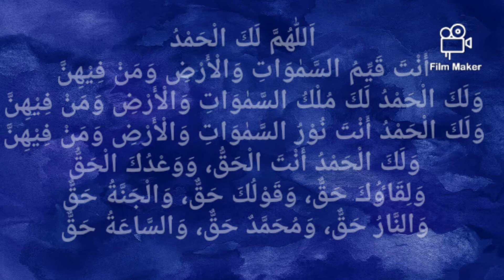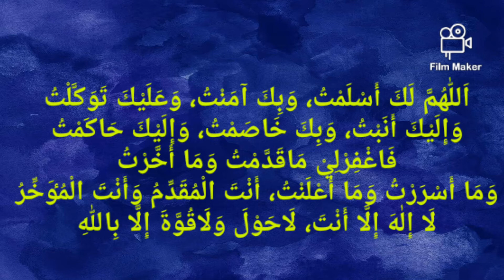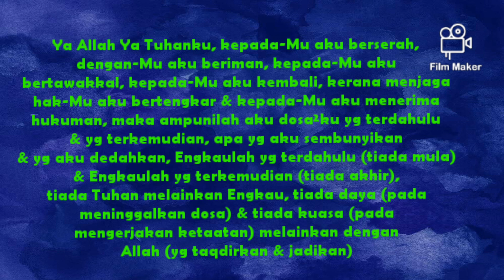Doa Selepas Sembahyang Tahajjud (Prayer After Tahajjud Worship)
Sumber (Source):
Terjemahan Kitab al-Azkar al-Nawawi

MELANGGAN
KONGSI
Terima Kasih 🙂